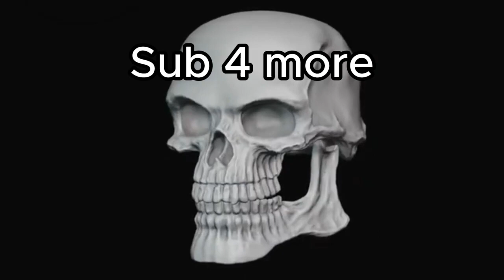peta grifin being dunked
Wow what nice place to type random stuff in it.